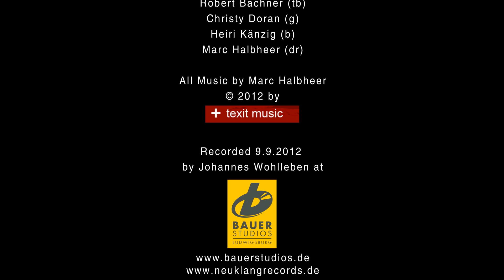Marc Halbheer's 5th Edition, Drum Solo on "Major Surf"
Klaus Dickbauer (bcl), Robert Bachner (tb), Christy Doran (g), Heiri Känzig (b), Marc Halbheer (d, comp.)

Recorded at Bauer Studio Ludwigsburg, 9.9.2012